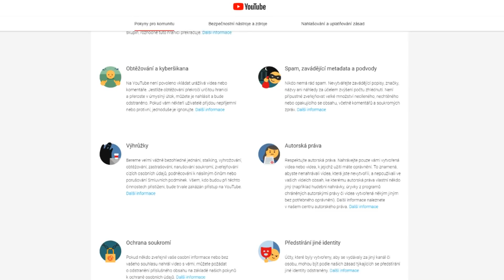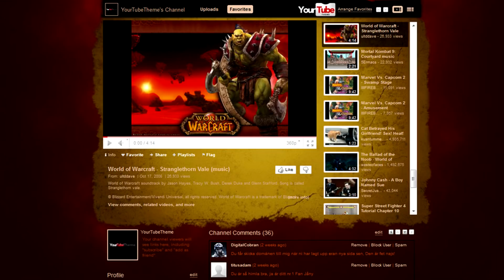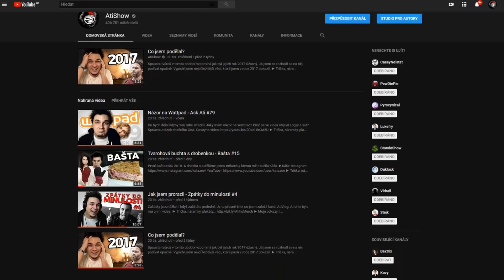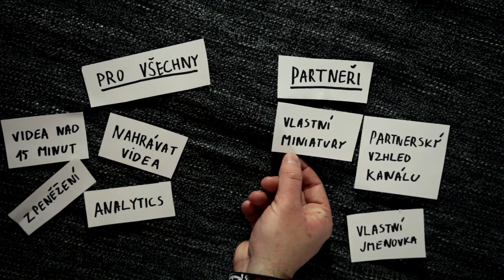YouTube money pro všechny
YouTube mění podmínky pro zpřístupnění funkce zpeněžení. Je to problém? Nebo by se podmínky měli ještě zpřísnit?